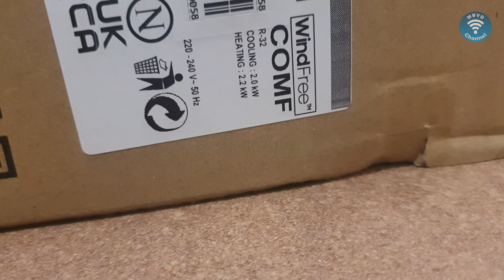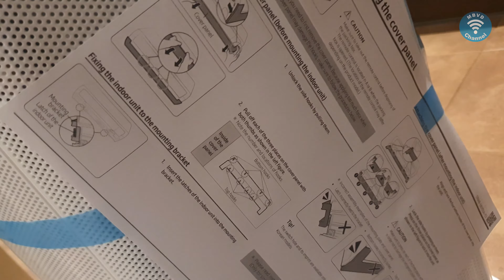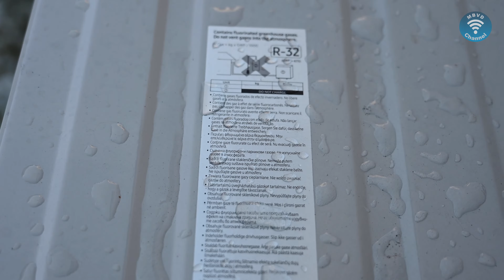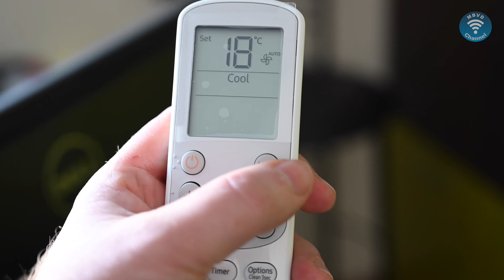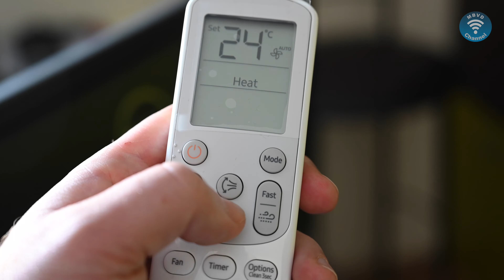Samsung Multisplit Windfree A/C system | Unboxing | Installing | Using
Unboxing, installing and using Samsung air conditioners. It's multisplit split system, which has Windfree function